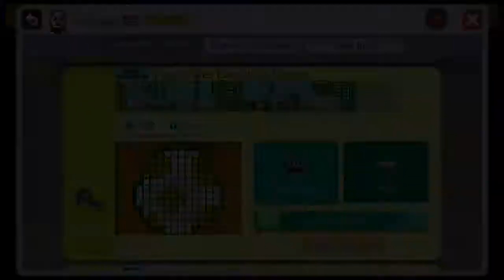SMM - Yoshi Makes Everything Harder! By Go Seigen ( 0,13%)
this level is perfect for blind race , super creative and fun to play ,the last jump was hard but sooo awesome, as always go seigen levels are awesome , thanks for the level dude! i pretend record more go seigen levels videos , and this took me 1 hour to beat with no practice :P